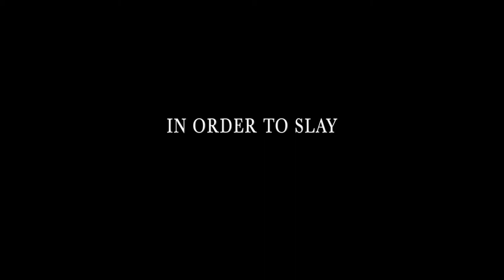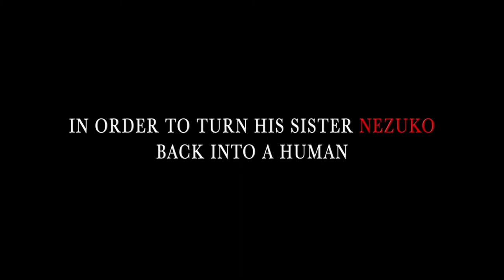Demon Slayer Anime Review [Spanner Reviews]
Also known as "Demon Slayer: Kimetsu no Yaiba". Follow Tanjiro Kamado and his sister Nezuko Kamado as they seek a cure to Nezuko's demon curse. No, but seriously do. This show is great